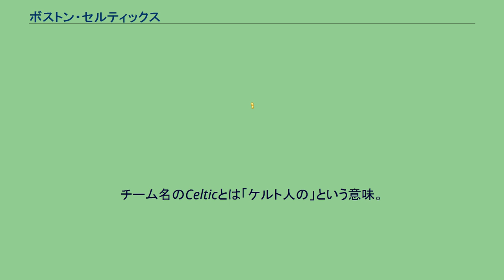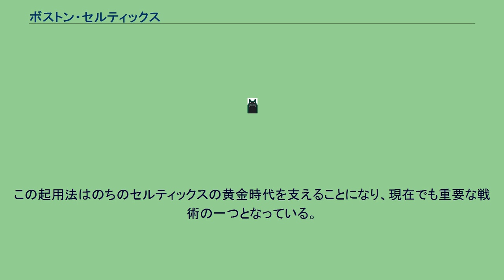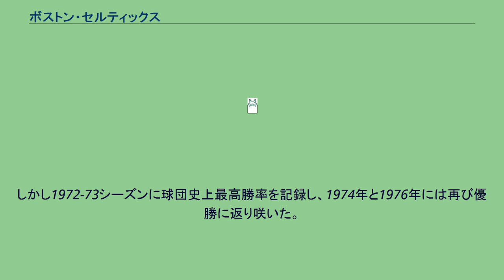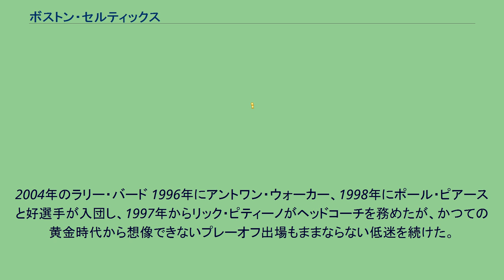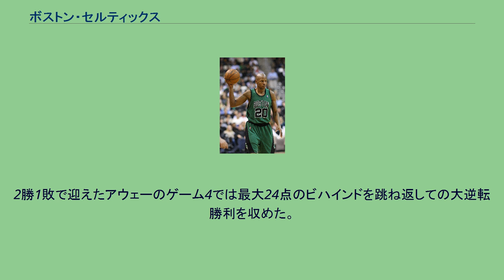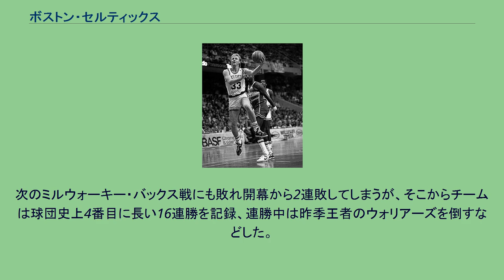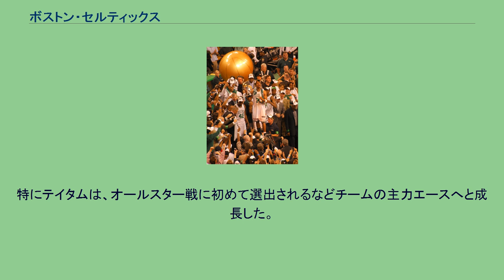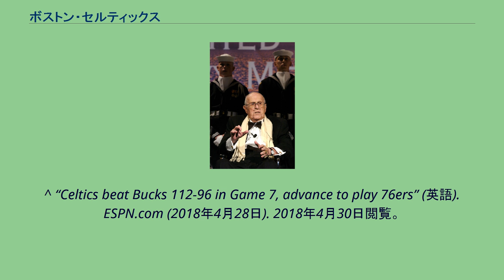ボストン・セルティックス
ボストン・セルティックス（Boston Celtics）は、アメリカ合衆国マサチューセッツ州ボストン市に本拠を置く全米プロバスケットボール協会 (NBA) のチーム。
イースタン・カンファレンス、アトランティック・ディビジョン所属。
チーム名のCelticとは「ケルト人の」という意味。
ボストン近辺はアイルランド人が多く移民した土地であったことにちなんでいる。
セルティックスは、NBAの全てのチームの中で最も多くチャンピオンシップを手に入れた名門である。
1959年から1966年までは、ビル・ラッセルがチームを牽引し、8連続優勝している。
1980年代には、ラリー・バードに率いられて、ロサンゼルス・レイカーズと熾烈なライバル争いを繰り広げた。
セルティックスは、ニューヨーク・ニックスと共に、現在のNBAが発足した当初に参加したチームの中で、同じ都市にフランチャイズがあり続けているチームである。
ボブ・クージー（左）は1957年の初優勝に貢献した。
ボストン・セルティックスは、NBAの前身である BAA (Basketball Association of America) 発足にともない設立された。
創設者はボストン・ガーデンオーナーのウォルター・ブラウン。
セルティックスの名は、1920年代にニューヨークを本拠地としていた強豪チーム、ニューヨーク・セルティックスにあやかってつけられている。
このニューヨークを本拠地としていたチームをオリジナル・セルティックスと呼ぶ。
2006年のアワーバック 設立当初の数年間、セルティックスの勝率は5割に満たず、チーム成績はリーグ下位に甘んじるシーズンが続いた。
1950年よりレッド・アワーバックを監督兼球団副社長（選手人事担当者）という役職でチームに迎え、以後半世紀に渡って、人材の登用や試合の采配で才能を発揮しセルティックスをリーグきっての名門に育て上げて行くこととなる。
同年、ポイントガードのボブ・クージーがチームに加わり、翌年にはビル・シャーマンが入団したことにより、セルティックスは地区でも上位に入る中堅以上のチームに成長した。
クージーは1952年から連続8シーズンの間リーグのアシスト王であり、後に殿堂入りを果たしている。
1953年のドラフトでセルティックスはフランク・ラムジーを獲得し、ベンチからスタートしてチームに貢献する「シックススマン（6番目の選手）」として活躍させた。
アワーバックは能力のある選手を敢えてスターターには起用しないという采配を最初に導入した監督だった。
この起用法はのちのセルティックスの黄金時代を支えることになり、現在でも重要な戦術の一つとなっている。
1982年にNBAシックスマン賞も設けられることになった。
セルティックスがリーグ史に残る強豪へと変貌するのは1956年からだった。
このシーズンにトム・ヘインソーンとビル・ラッセルを獲得したセルティックスはチーム史上初の優勝を経験。
続く1957-58シーズンは優勝を逃したが、1959年からは8年連続の優勝を成し遂げた。
1962年にドラフトで獲得したジョン・ハブリチェックは新たな中心選手として連覇を支えた。
アワーバックが監督を退き後任のラッセルが選手兼監督としてチームを率いた1966-67シーズンには連覇が途絶えたが、翌1967-68シーズンからは再び2連覇を達成。
セルティックスは1957年から13年間で11回の優勝を果たす黄金時代を過ごした。
ラッセルはリーグ初のアフリカ系アメリカ人ヘッドコーチである。
ラッセルが1969年を最後にチームを離れると、セルティックスは数年間優勝から遠のいた。
しかし1972-73シーズンに球団史上最高勝率を記録し、1974年と1976年には再び優勝に返り咲いた。
フェニックス・サンズと戦った1976年のファイナル第5戦はリーグ史上屈指の名勝負として名高い。
この時代の中心選手はハブリチェックやデイブ・コーエンス、ジョジョ・ホワイトなどだった。
セルティックスは1976年の優勝をピークに、次第にリーグでも下位のチームへと低迷していった。
バードは1978年のNBAドラフトにおいてセルティックスに全体8位で指名された。
セルティックスに再び黄金期が訪れるのは1980年代に入ってからだった。
1978年にドラフトで指名したラリー・バードは翌1979年よりチームに参加、翌シーズンにセルティックスはケビン・...